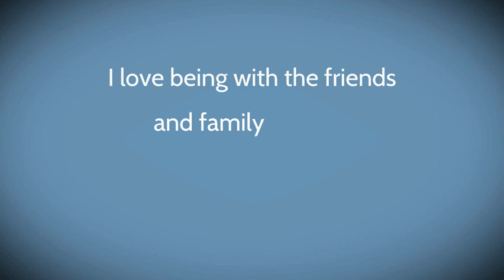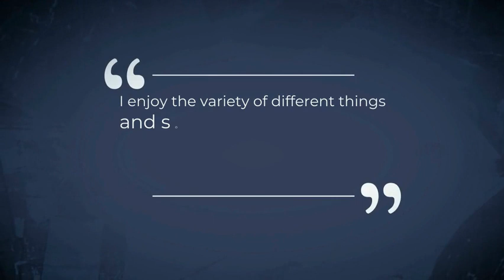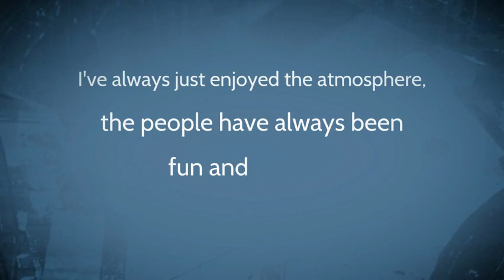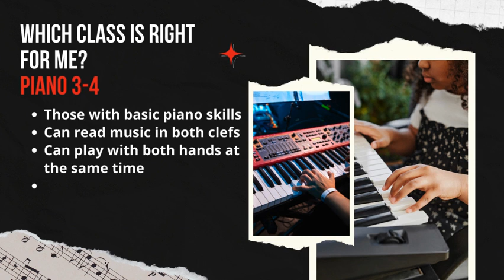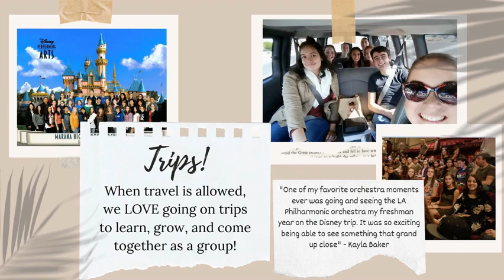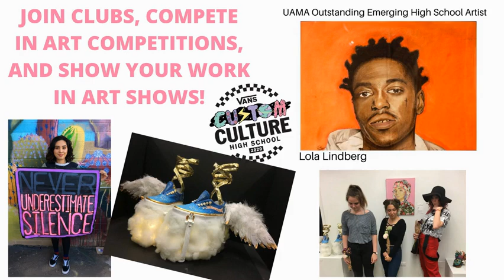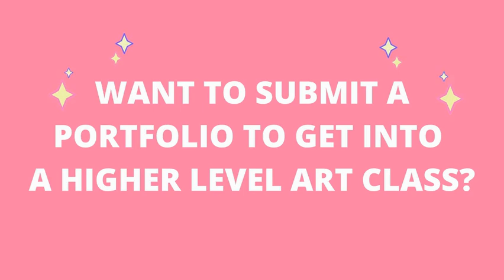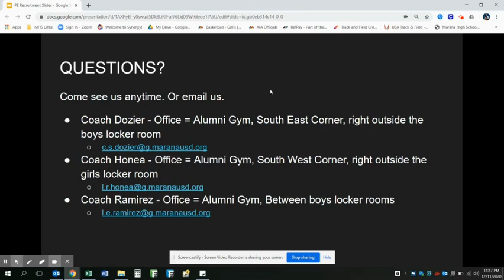Fine Arts and PE